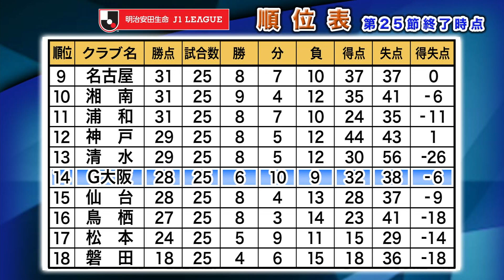2019年9月14日(土) ON AIR サガン鳥栖戦 『Love Football』